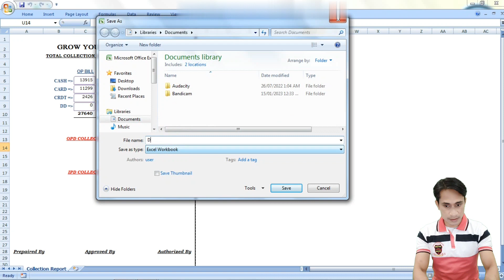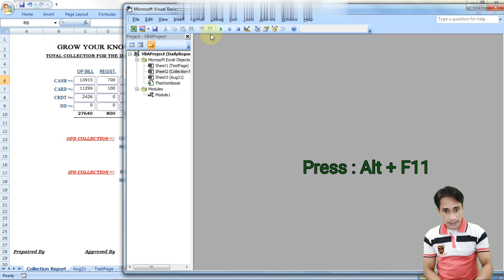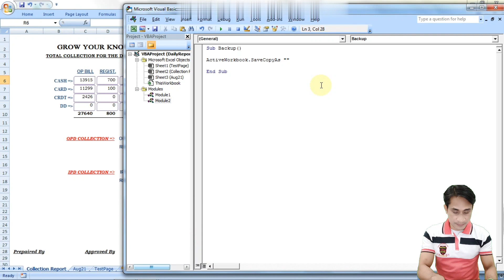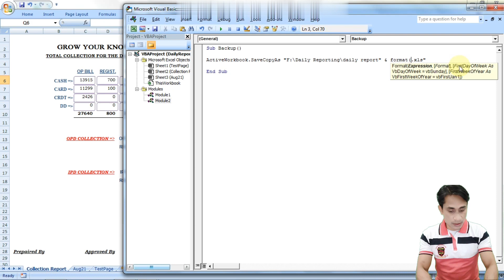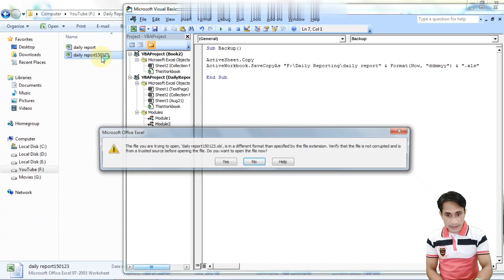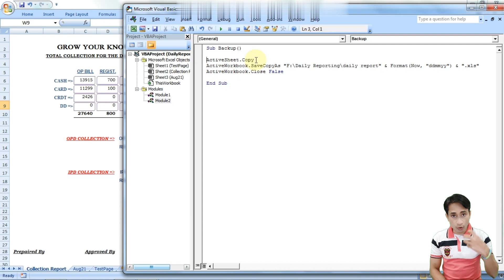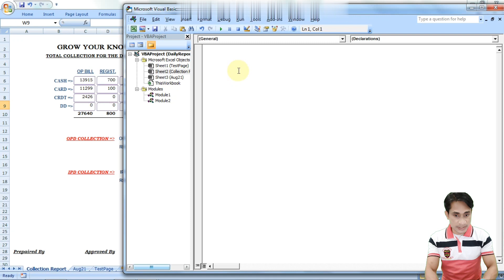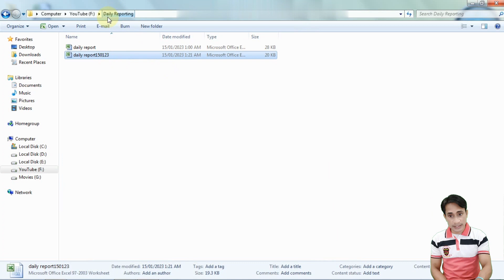Your Problems, My Solutions #2 | Automatic Backup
In this video i want to show you, how you can save of your Excel Workbook/Sheet automatically with some lines of VBA coding.

If you feel you gain any knowledge after watching my video, so

Thanking You🙏,

Your Problems, My Solutions #2 | Automatic Backup, save copy as, date format, file extension, active sheet